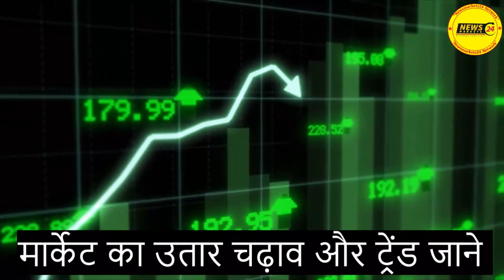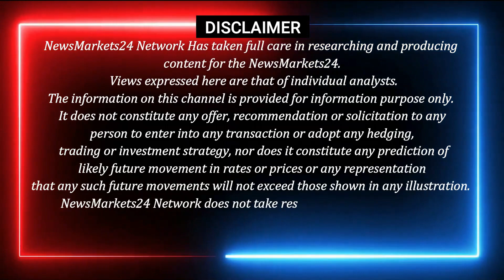आज 04 November 2022, tmt bar price today || saria price today || bar tmt rate || Newsmarkets24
In this video, we will discuss the latest TMT bar price today. TMT is one of the most popular stock indices and it is traded on the stock exchanges all over the world. So, we will talk about the recent events and the impact it has on the TMT bar price today. Till now, this is the latest news in the markets.

 kay 2 sariya
 loha sariya ka bhav
 today tmt rate
 आज का tmt का रेट tmt bar price today
Tmt rate
tmt bhav
tmt price
goel tmt
rathi tmt
srmb tmt
sail tmt
Daily ingot Rate
scrap rates
Daily steel price
newsmarkets24